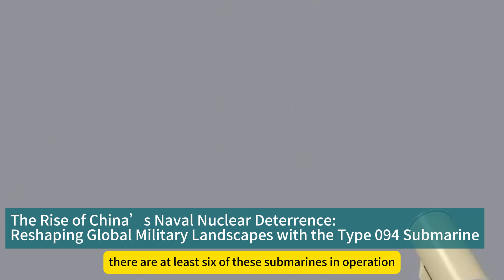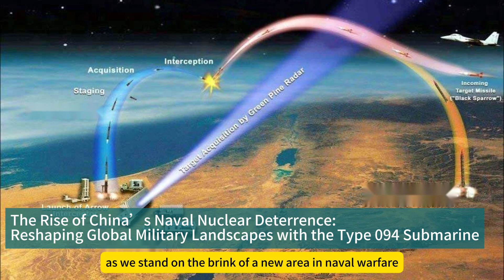China’s Naval Nuclear Deterrence: Reshaping Global Military Landscapes with the Type 094 Submarine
In 2023, the Chinese Navy unveiled new developments surrounding its Type 094 strategic nuclear submarine. This included regular patrol footage from the South China Sea and the first-ever look inside the living quarters of the crew members. This move caught the world’s attention and marked a significant upgrade in China’s sea-based nuclear deterrence capabilities. As the third-generation strategic nuclear submarine developed independently by China, the first Type 094 was launched in 2004 and entered service in 2015. Currently, there are at least six of these submarines in operation. The unveiling came amid rising US-China strategic competition, with the US labeling China as the second biggest "nuclear threat" in its 2023 Nuclear Posture Review. This not only showcased China’s naval technological prowess but also sent a clear message to the world: China now possesses formidable sea-based nuclear deterrence.

The Type 094 boasts an advanced "teardrop-shaped" streamlined hull design that reduces resistance by 30% compared to its predecessor, the Type 092 (Xia class). It also optimizes the "turtleback" structure, reducing its height by 15% and further cutting underwater resistance while boosting speed up to 26 knots (about 48 km/h). Such design improvements enhance the submarine's maneuverability and survivability in complex ocean environments. Moreover, through the use of composite materials and noise-reducing coatings, the submarine's noise level has been reduced to 105 decibels, significantly improving stealth and combat effectiveness. These advancements allow the Type 094 to carry out long-duration missions undetected, enhancing both tactical flexibility and strategic deterrence in modern warfare.

The JL-2 missile is the core weapon system of the Type 094, boasting a range of 8,000 to 12,000 kilometers—enough to cover the entire United States mainland. Each submarine can carry twelve JL-2 missiles, each with a warhead yield of approximately two megatons of TNT or multiple independently targetable reentry vehicles (MIRVs). Utilizing "cold launch" technology, which uses high-pressure gas to eject the missile before ignition, it minimizes launch noise and thermal signatures, further enhancing stealth. Equipped with active radar jamming and terminal maneuvers, the JL-2 can perform serpentine maneuvers to evade anti-missile systems, greatly enhancing penetration capability. The accuracy, range, and striking power of the JL-2 make it a critical component of China’s sea-based nuclear deterrence, significantly boosting its strategic deterrence.